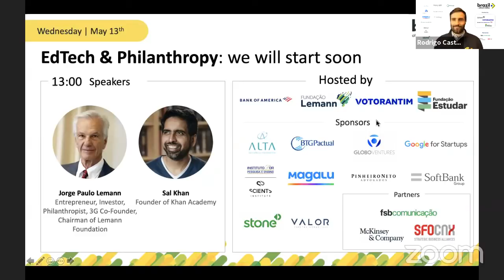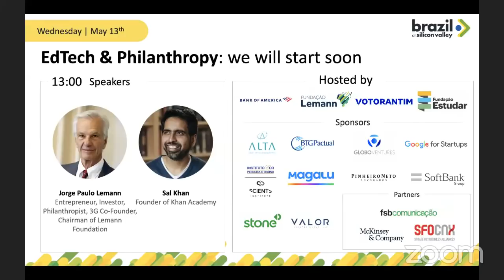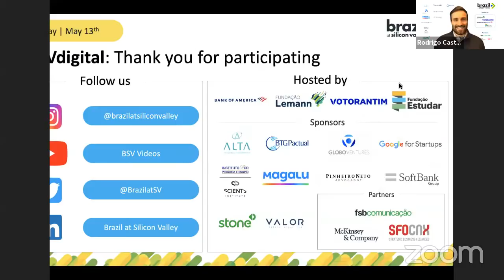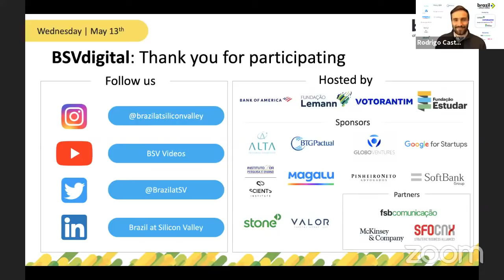[EN] EdTech & Philanthropy: Crafting the Future of Education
In this conversation, we will discuss how technology and innovation can drive the future of education in Brazil and in the World. Jorge Paulo Lemann and Sal Khan will share their views on the importance of technology in guaranteeing high-quality education, especially during the COVID-19 pandemic, which made the challenges in education even more complex. They will also discuss the role of philanthropy in solving the Brazil’s biggest social challenges, sharing their experiences in their own organisations, Fundação Lemann and Khan Academy.